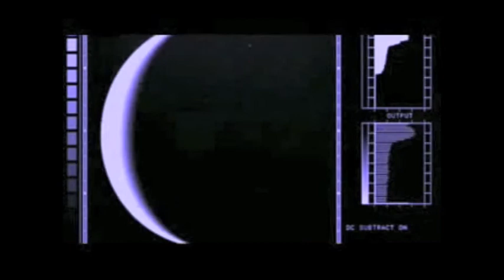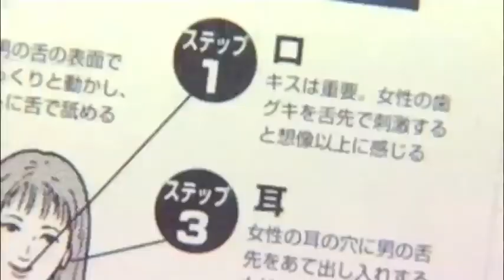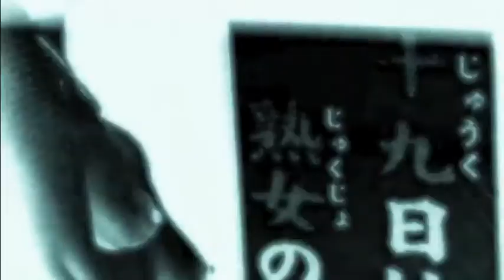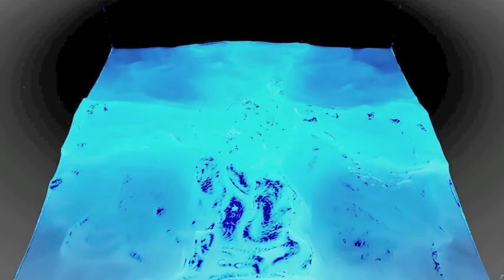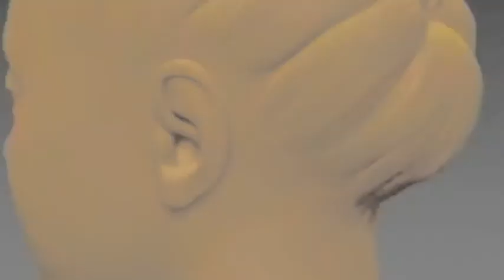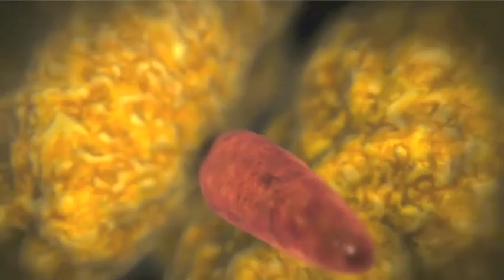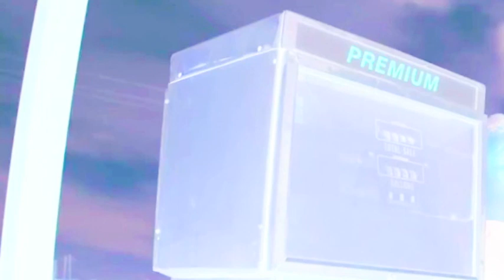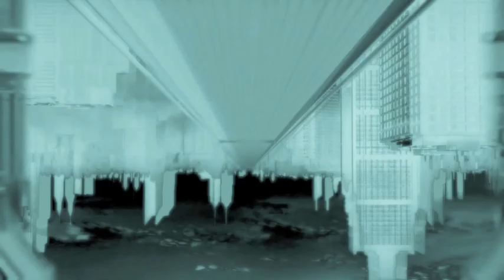❚❚❚❚❚❚▘V▘E▘N▘U▘S▘I▘A▘N ♼ N▘I▘G▘H▘T▘S❚❚❚❚❚❚ ➲ ▓album trailer▓▓▓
VENUSIAN NIGHTS WITCHBOY AURAL SECTS 2013

feat: Coco Carbomb/Lise/Mike Textbeak/Eve Rakow(Frown refixxx)